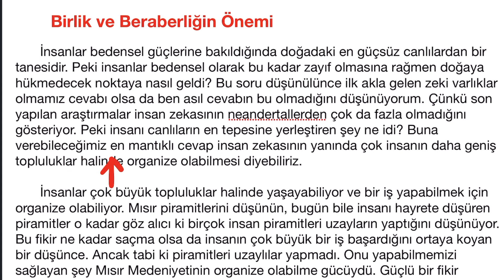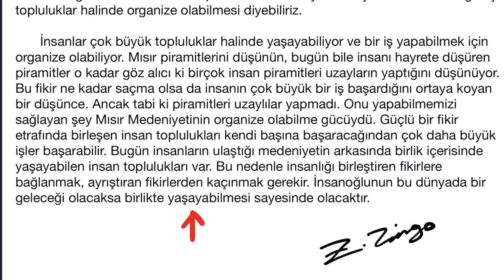Birlik ve Beraberliğin Önemi Kompozisyon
Birlik ve Beraberliğin Önemi Konulu Bilgilendirici Metin